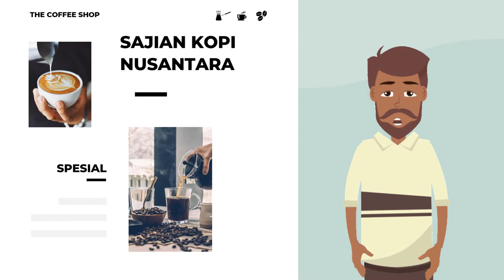JASA VIDEO ANIMASI COFFEE SHOP, CAFE, IKLAN BANDAR KOPI